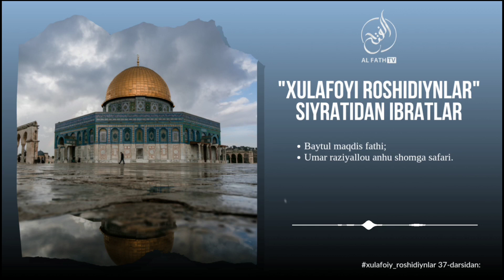Umar raziyallou anhu shomga safari | Shayx Abdulloh Zufar Hafizahulloh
🔵 XALIFALIK HAQIDA TOʻLIQ DARSLIK 🔵

1. Mustalah hadis:
26 dars.

2. Sahih buxoriy va muslimda bo'lmagan barcha sahih hadislar musnad to'plami
103 dars .

3. Usul e'tiqodi ahli sunna val-jamoa (lalikaiy)
145  dars .

4.Usulul-fiqh.
73 dars .

5. Al-uzru  biljahl :
60  dars .

6. Hukm :
45  dars

7. Namoz hukmi :
39 dars .

8. Talbisi iblis :
54  dars .

9. Rof'ul-malam :
12  dars .

10. Islomni buzuvchilar :
35  dars .

11. Tavhid darsi :
93  dars .

12. Ayollar darslari :
33 dars .

13. Aqiydatul vositiyya :
40  dars .

14. Foyda va qoidalar

15. Addurus fil kitman
10 dars

16. Tafsir darslari:
21, 22, 23, 24, 25, 26, 27 ,28, 29, 30-juzlar

17. Fiqhul AVLAVIYYAT :
63  dars

18. Nusrat va Tamkin:
83  dars

19. Adabul mufrod :
216  dars

20. Uhdud qissasi:
27 dars

21. Qiyomat alomatlari
46 dars

22. Usulut tafsir:
66 dars

23. Ahkom hadislari:
200 dars

24. Dard va davo :
78  dars

25. Qurʼon qissalari:
187 dars

26. Muslima ayol ahkomlari:
60  dars.

27. Himmat
9 dars.

28. Ibn Moja
400 dars

29. Latoif
52 dars

30. Olim Va Mutaʼallim
31 dars

31. Soydul Xotir
102  dars

32. Ibn Javziy Ayollar kitobi
37  dars

33. Suhbat va Majlis odoblari:
24 dars.

34. Nafs fiqhi 92 dars

35. Fiqhi qoidalar 58 dars

38.Abbosiylar siyrati (navbatda) 86 dars.

39. Mamluklar va mug'ullar siyrati (navbatda)
(24 dars)

40.Ayollar ahkomlari 151 dars.

41. Din va dunyo odobi  77 dars.

42. Sunanu nasoiy sharhi: (davom etmoqda)

43. Konstitutsiya islom ko'zoynagida. (21 dars)

44. Usmoniylar tarixi (navbatda) 58 dars.

45. Islomiy hukm asoslari. (Navbatda) 25 dars.

46. Iroq tarixi. (Navbatda) 13 dars.

47. Sekulyarizm (dinsizlik)

49. Asmoul husna

50. Sunan Termiziy sharhi

51. Bahjatul majalis